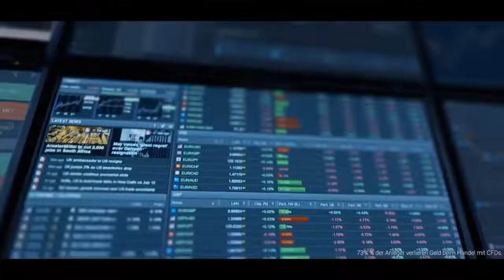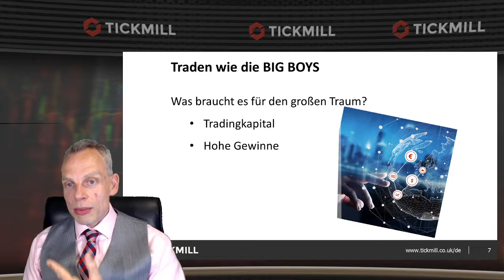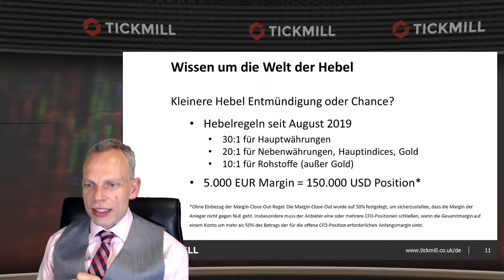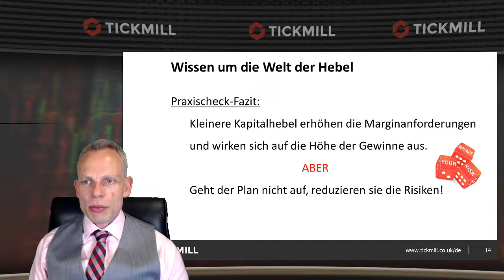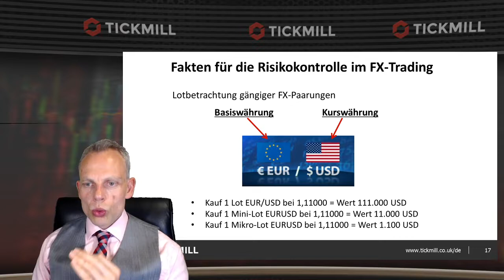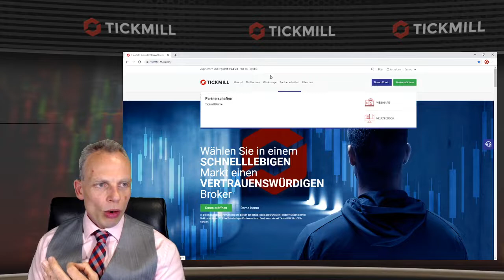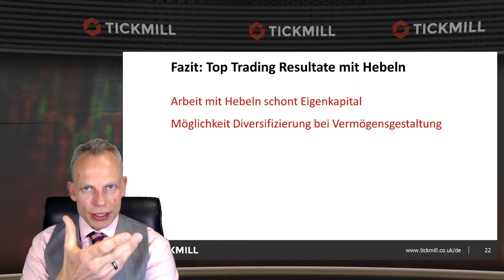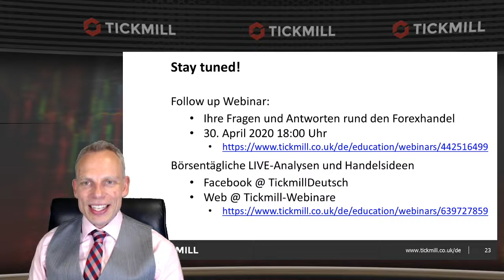Top Trading Resultate mit Hebeln - Holen Sie schon das Maximum aus Ihrem Handelskapital heraus?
Wie Sie top Trading-Resultate erreichen und dabei Ihr Eigenkapital schonen, erfahren Sie in diesem Webinar. Hier geht Profi-Trader Seidl schon etwas mehr in die Tiefe. Er zeigt, wie auch Sie mit Hebeln agieren können. Wie Sie dadurch Ihr Kapital schonen und dennoch auch das Risiko immer fest im Griff haben. Tipps aus der Praxis für die Praxis.